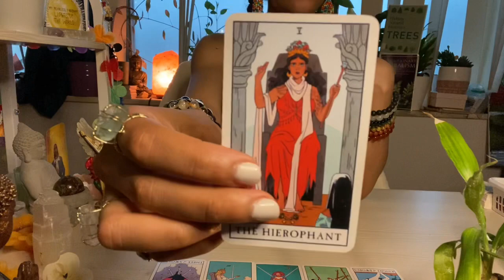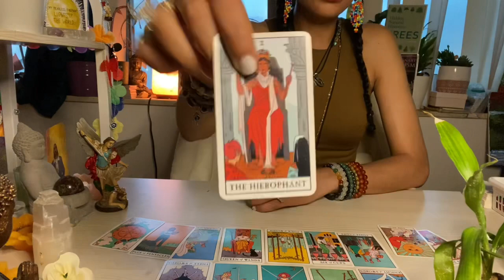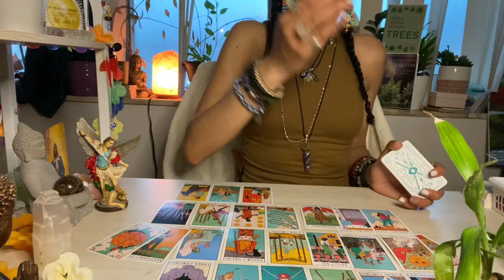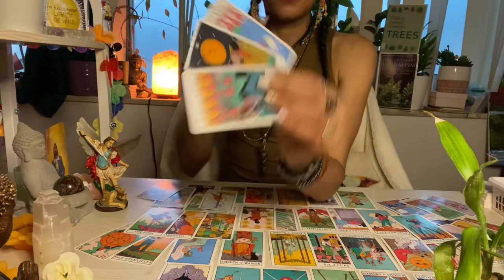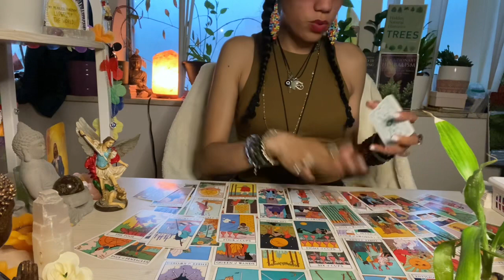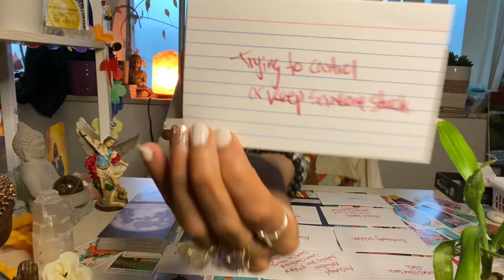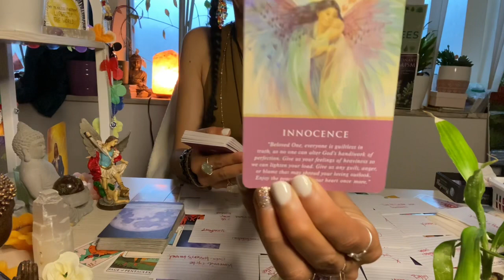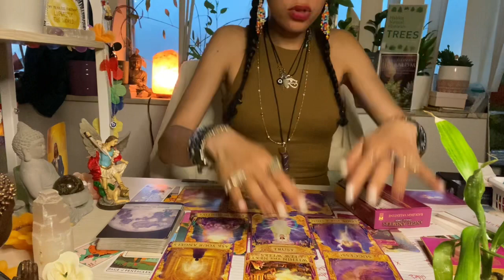🔮💯YOUR ANGELS&ANCESTORS R PROTECTING U&UR🆕♥️☔️⚡️REMAIN POSITIVE.🧘🏽‍♀️🙏🏽🆙👀4 SIGNS!⚔️👿⚰️🔙🔥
Saturn 🪐 RX Aquarius ♒️ |June 4- Oct 23|: a chance to revisit karmic lessons, which are gentler and more familiar, than new ones. Focus on self-discipline.

Neptune RX Pisces ♓️ | June 28-Dec 4|: smashes illusions, giving us the sometimes-surprising opportunity to see ourselves more clearly, unlike the other retrograde. Forces you out of your comfort zone.

New blogs: Weekly psychic astrology reading 🆙🙏🏽❤️ for June!

Extended 🧿 🌟🔜 June- August 2022:
Earth:
Fire:
Air: